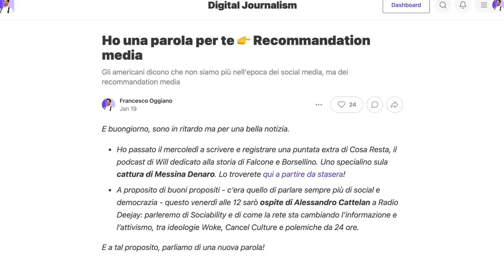Che cosa devo studiare per fare il giornalista?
Come si diventa giornalisti professionisti in Italia? Provo a rispondere qui a 9 delle domande più comuni che ricevo nei messaggi privati da parte di aspiranti giornalisti.

Se hai altre domande, scrivile nei commenti, risponderò in una seconda puntata 👇

00:00 Intro
00:10 1) Come si diventa giornalista professionista?
01:02 2) Com'è l'esame di Stato?
01:13 3) Come si diventa giornalisti pubblicisti?
02:00 4) Se mi pagano 1€ ad articolo?
02:33 5) Serve essere professionista?
03:07 6) Che laurea serve?
03:33 7) Si trova lavoro?
04:14 8) Come mi propongo a una testata?
05:05 9) Come mi faccio notare?
06:20 Conclusione